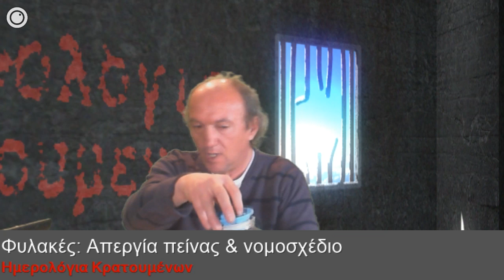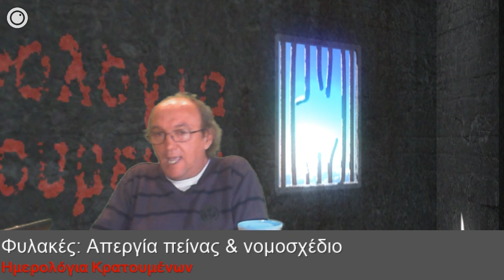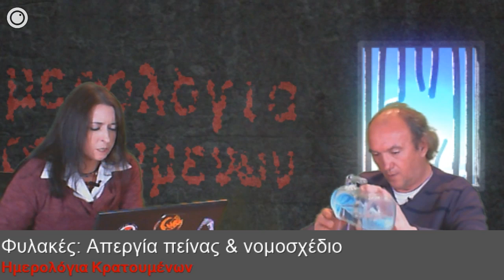Ημερολόγια Κρατουμένων | Φυλακές: Απεργία πείνας & Νομοσχέδιο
Ενώ η απεργία πείνας των πολιτικών κρατουμένων συνεχίζεται για 3η εβδομάδα, ο Υπουργός Ν. Παρασκευόπουλος πρόκειται να καταθέσει στη Βουλή νομοσχέδιο "για τη ρύθμιση επειγόντων  θεμάτων  του  ποινικού  και  του  σωφρονιστικού  συστήματος."

Τα αιτήματα των απεργών είναι η κατάργηση μιας σειράς νόμων όπως: ο Α' «αντιτρομοκρατικόςνόμος» του 2001 του άρθρου 187 του ποινικού κώδικα (εγκληματική οργάνωση), ο Β' «αντιτρομοκρατικός νόμος» του 2004 του άρθρου 187Α (τρομοκρατική οργάνωση), ο κουκουλονόμος, ο νόμος για τις φυλακές τύπου Γ' και η εισαγγελική διάταξη για τη λήψη DNA. Τέλος, οι απεργοί πείνας ζητούν την απελευθέρωση για λόγους υγείας του καταδικασμένου για τη δράση του στην οργάνωση 17 Νοέμβρη, Σάββα Ξηρού, καθώς πλέον το ποσοστό αναπηρίας του ανέρχεται στο 93%.

Τη Δευτέρα 23 Μαρτίου, στην έκτακτη εκπομπή "Ημερολόγια Κρατουμένων", συζητάμε με τον Πάνο Λάμπρου, μέλος της Πολιτικής Γραμματείας του ΣΥΡΙΖΑ & υπεύθυνο Δικαιοσύνης-Δικαιωμάτων, για την απεργία, το νομοσχέδιο και για τα άπειρα προβλήματα που επικρατούν στις ελληνικές φυλακές.